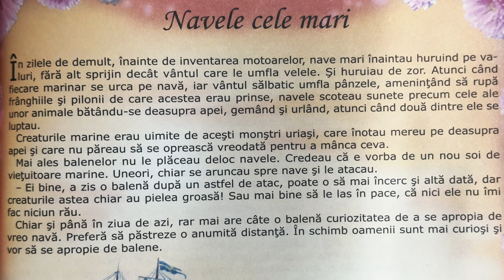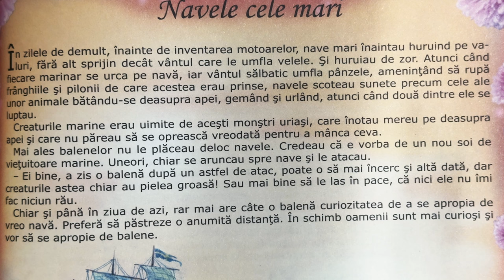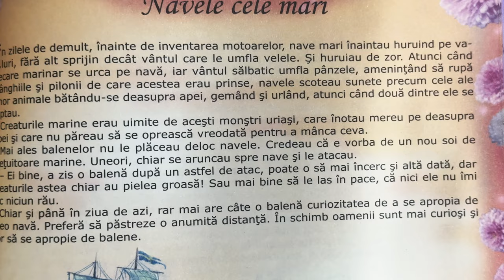Navele cele mari 🚢 Povești pentru copii în limba română | Povești scurte 4K (290/365)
Povești noi cu Navele cele mari pentru copii. Povești pentru copii în limba română. Povești scurte audio în 4K. Să citim o carte de poveste împreună. Basme și povești de lectura.

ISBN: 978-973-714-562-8